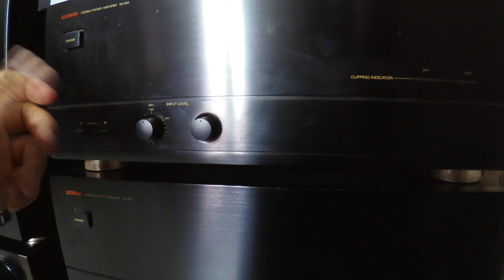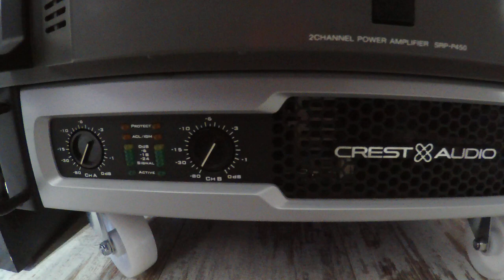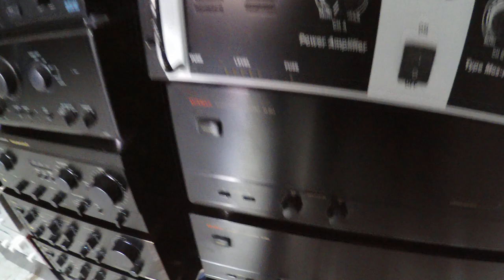Presentation Collection Amplifier, Preamp, Power Amplifier Vintage 👉 Partie 2 Hifi Review